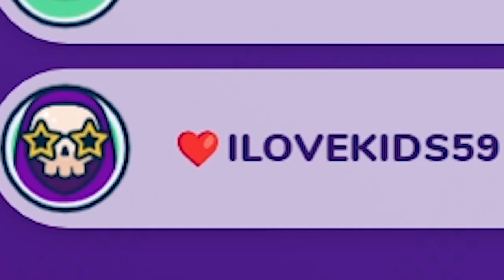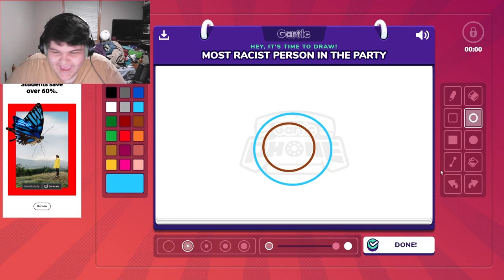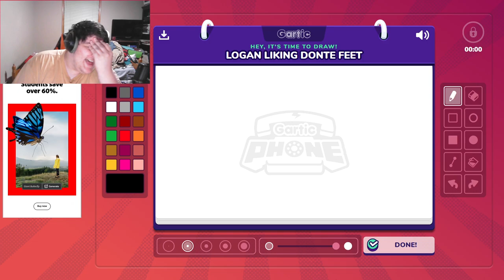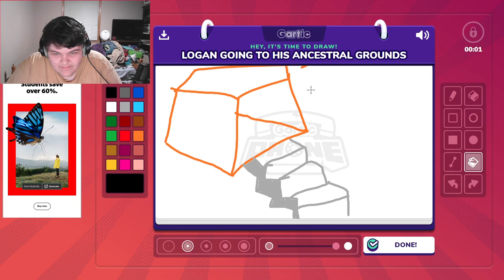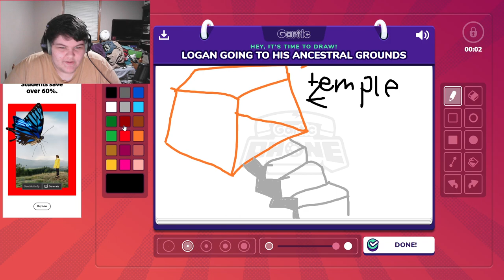Playing this game with my friends was a MISTAKE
I hope you guys enjoy the mistake I made playing this game with my friends. Have a nice day everyone!